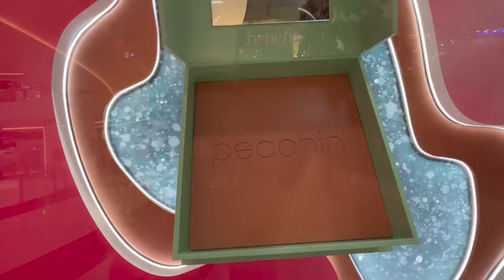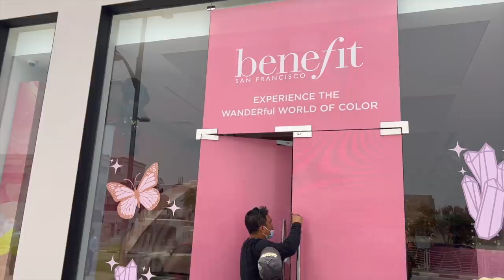حفلة إطلاق مجموعة جديدة بنفت كوزمتكس مع المشاهير في دبي | فلوق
أطلقت بنفت كوزمتكس مجموعة جديدة للبلاشر! شاركي يارا أيوب و مشاهير أصدقاء بنفت في أجمل حفلة وردية في دبي💖
تجهزي مع يارا و هي تسووي روتين المكياج للسهرة و تعرفي على جميع المشاركين! قولي لنا في التعليقات إيش رأيك عن الحفلة!🤩